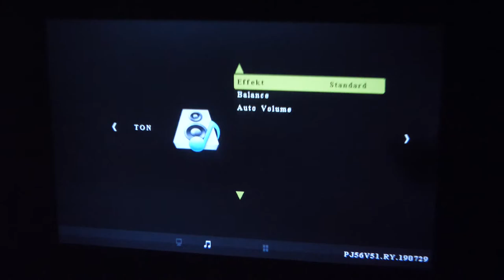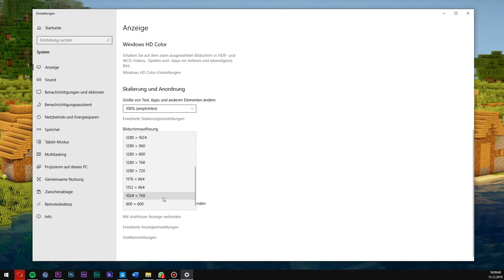Beamer anschließen! Laptop / Computer richtig an Beamer anschließen! (Tutorial)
beamer anschließen, beamer mit laptop verbinden, über vga, hdmi, dvi und displayport, beamer anschließen und mit pc verbinden auch am mac oder tv, geht auch mit sat receiver

In diesem Video zeige ich die dir wie du einen Beamer anschließen kannst, am Computer und Laptop

Adapter:
DVI auf VGA:

Dieses Video ist Teil des Adventskalender 2019 🎄
In jedem Video davon ist ein Buchstabe eingeblendet, wer am Ende ein Lösungswort raus hat gewinnt tolle Preise.